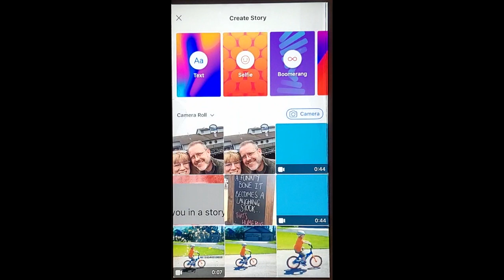How To Build Better Relationships Using Facebook Stories